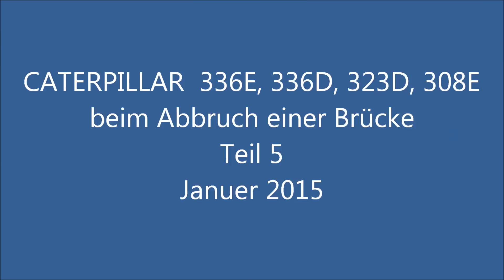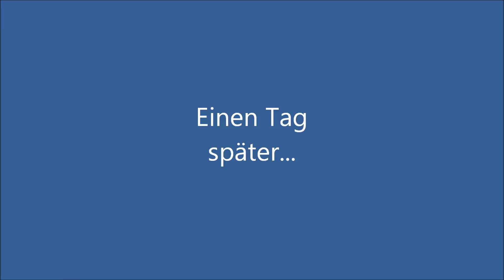Soeren66 - CAT 336E, 336D, 323D, 308E beim Abbruch einer Brücke, Teil 5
CAT 336E, 336D, 323D, 308E beim Abbruch einer Brücke, Teil 5, Januar 2015